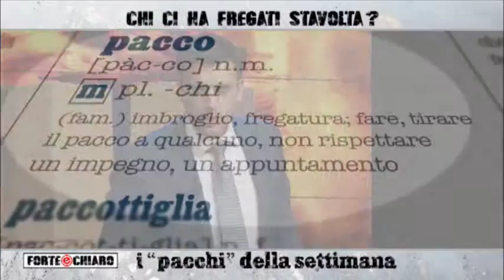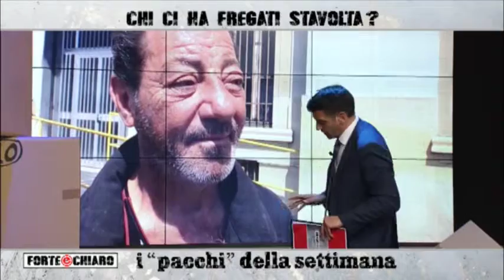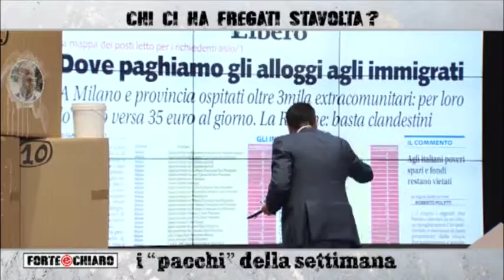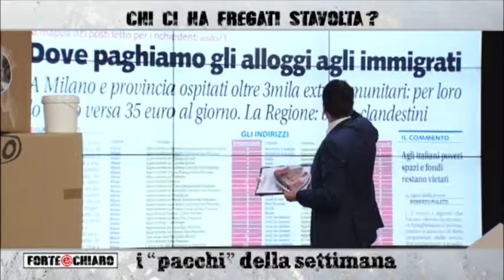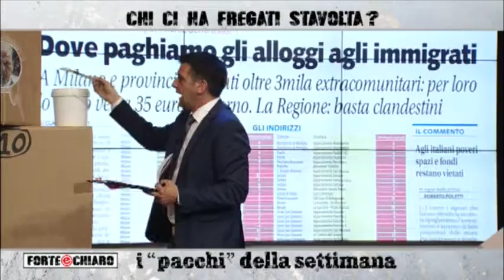Forte & Chiaro - 25.05.2016 - ANTEPRIMA - I "pacchi" della settimana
Chi ci ha fregati stavolta? insieme a Roberto Poletti vediamo chi ci ha tirato il pacco questa settimana.